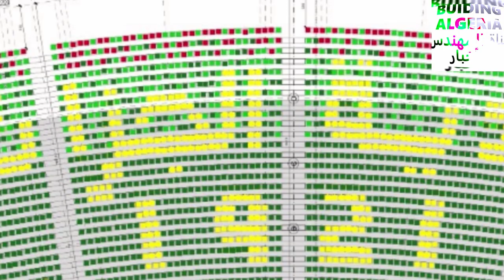ملعب الدويرة: للمرة الثالثة يتم تغيير الكتابة على المدرجات DOUERA STADIUM